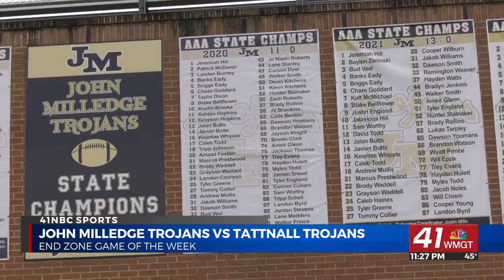End Zone Game of the Week Preview: John Milledge Academy vs. Tattnall Square Academy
John Milledge is on a state-record 59-game win streak.